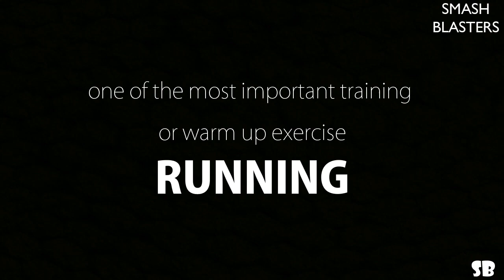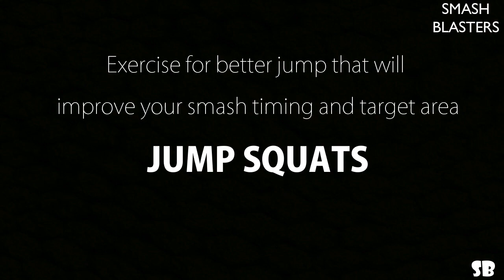Best Badminton workout and exercise preffered by Legends ● LIN DAN ● VIKTOR AXELSEN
The best workout for badminton players that will improve your stamina as well as court coverage and improve your reflexes too.
The all in one workout video that will boost your game preferred by legends.

As you guys know our last two channels got deleted due to some copyright reasons but that will not stop us to make lovely videos for you lovely audience.